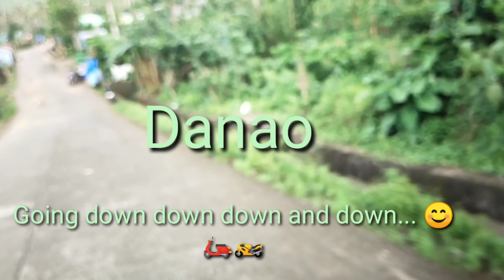Danao Lake, The Drop In.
A visit to Danao Lake, Polangui, Albay on Christmas day afternoon.